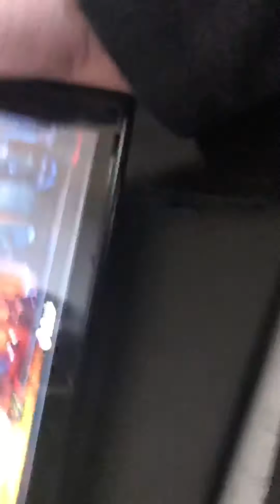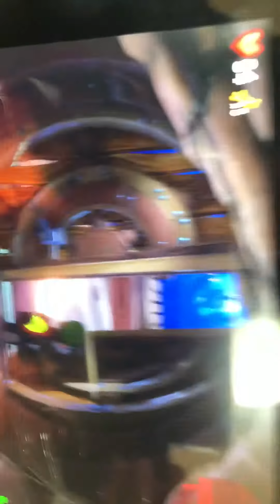Luigi’s mansion 3 spectral catch all gems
I will be making the boss fight soon just wait also it will be with my brother or memer boi and yeah